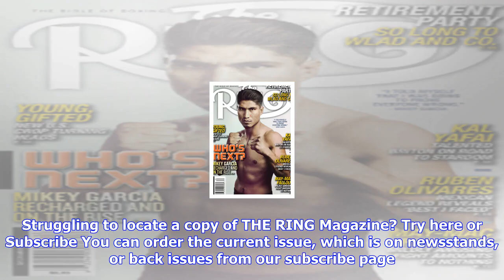Breaking News | Lightweights even pierre and jesus laguna to clash on thursday - the ring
Lightweights even pierre and jesus laguna to clash on thursday - the ring

Lightweight contender Evens Pierre. Image courtesy of the WBA Lightweight contender Evens Pierre is ...